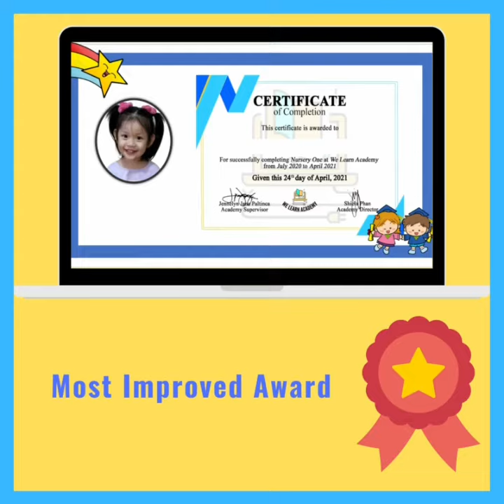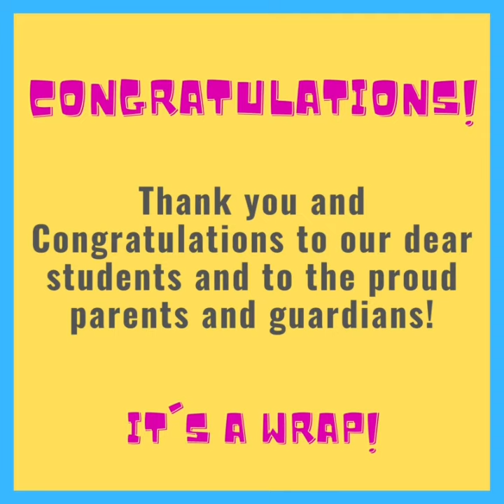We Learn Academy Moving Up Ceremony 04242021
Highlights of our Moving Up Ceremony - Nursery Class SY 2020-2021.
Congratulations, dear students!